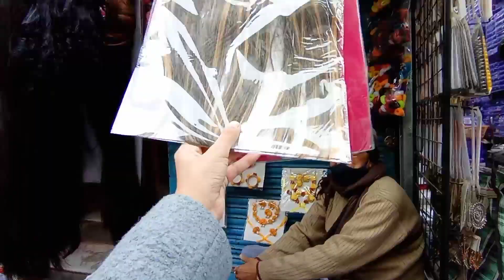Sadar Bazar Market Delhi | Cheapest Wholesale Market in India ❤️ | Latest Jewellery Collection 😍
Hi friends 👋

This is the latest video of Sadar Bazar Market in Delhi. It is the largest wholesale market in Asia. Hope you like the video 😊.